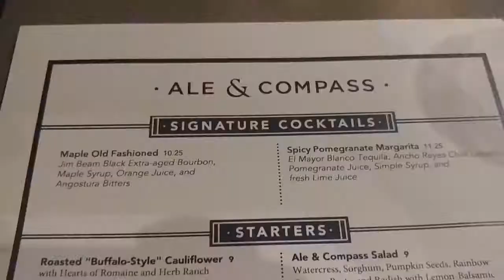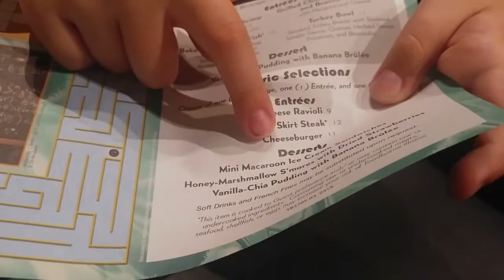Empty Hollywood Studios and Dinner at Ale and Compass Summer 2018 Day 5.2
Meeting BB-8 Chewbacca, Toy Story Mania with no wait and Star Tours all to our selves. Days before Toy Story Land opening, Hollywood studios was a ghost town. We took full advantage of low to now waits to meet are favorite star wars friends at the Star Wars Launch Bay, and Ride Toy Story Mania and Star Tours multiple times with no wait. Plus the kid rides Rock N Roller Coaster for the very first time, and made a new cast member friend featuring SelfieswithJohn at Disney's Hollywood Studios. But First we say down for Dinner at the Yacht Club's new restaurant Ale and Compass.